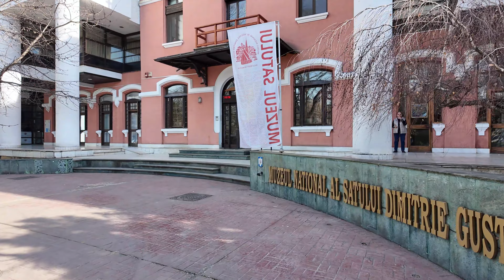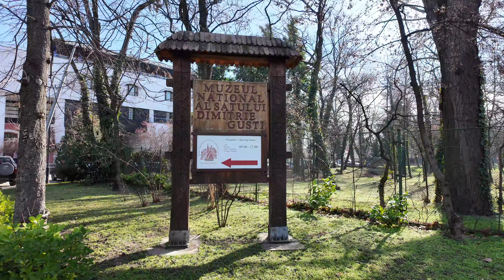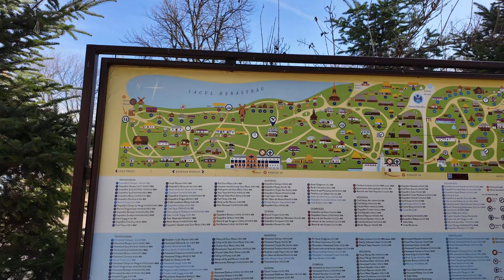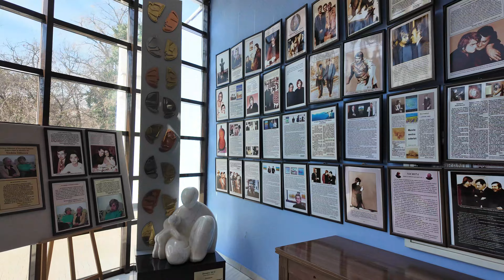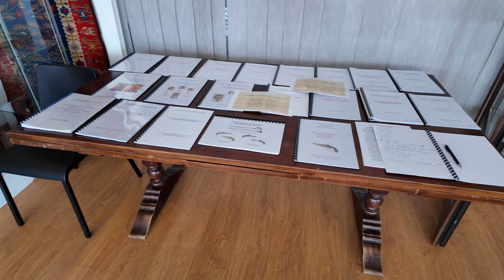Village Museum Bucharest - Muzeul Satului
Dimitrie Gusti National Village Museum

The Village Museum or formally National Museum of the Village "Dimitrie Gusti"  is an open-air ethnographic museum located in the King Michael I Park, Bucharest, Romania.

This outdoor museum includes more than 300 buildings representing the history of Romania's rural architecture.

On the shores of Lake Herastrau, right in the middle of Romania's capital, visitors from all over the world have the joy of encountering a real "village", with monuments and artifacts from the 17th century to the early 20th century. Representative buildings from important ethnographic areas have been given a second life at the National Village Museum "Dimitrie Guști".

The official opening of the Village Museum took place on 10 May 1936, in the presence of King Charles II, and a week later, on 17 May 1936.